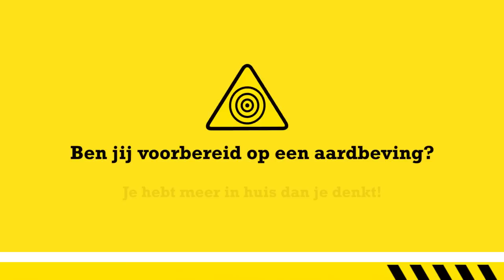Mariska is voorbereid op een aardbeving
Mariska is voorbereid op een aardbeving: en jij? kijk op risicowijzer.groningen.nl en ontdek wat jij al in huis hebt.